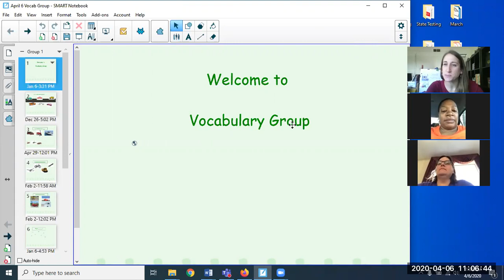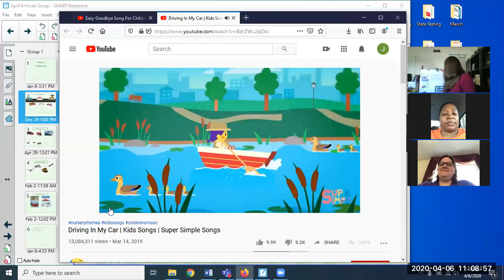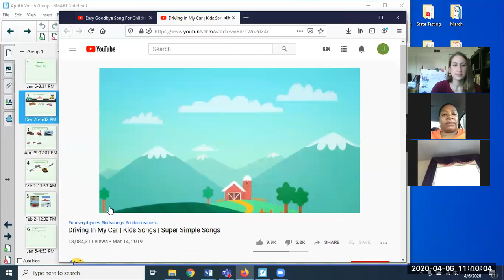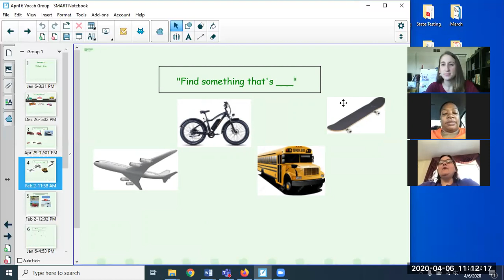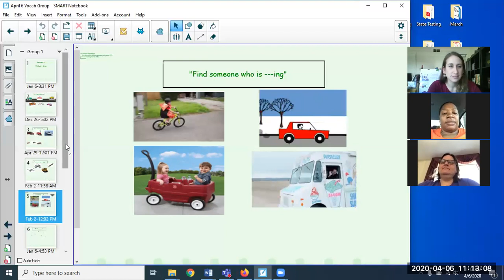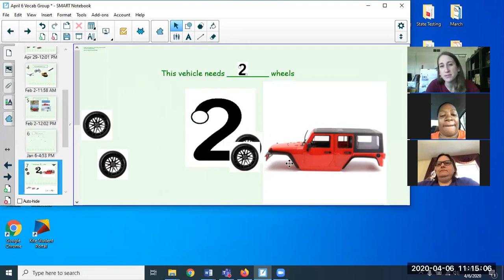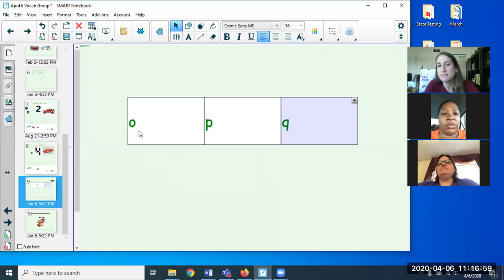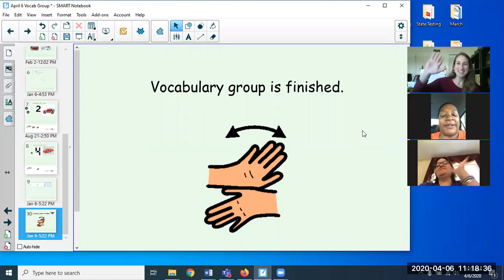Vocabulary Group-April 8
Vehicles Theme